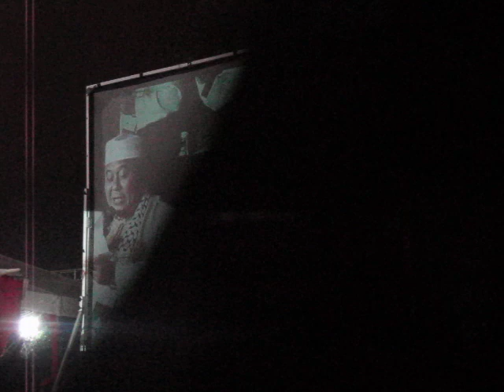TAHUN BARU 2013: Ustaz Azhar Idrus, Ustaz Haslin Baharim & Malek Noor -Part 2 (v2/3) - Shah Alam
Sambutan Alternatif MALAM TAHUN BARU 2013 - Santapan Rohani di Dataran Kemerdekaan Shah Alam pada ISNIN 31 Disember 2012 @ 17 Safar 1434.
"TAHUN BARU 2013: Ustaz Azhar Idrus, Ustaz Haslin Baharim & Malek Noor - Part 2" (video 2 drpd 3)